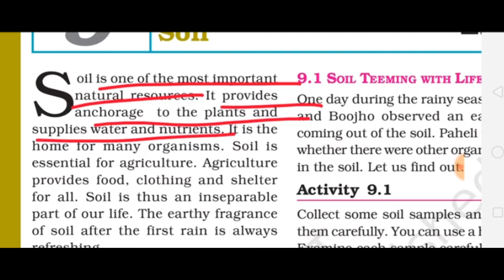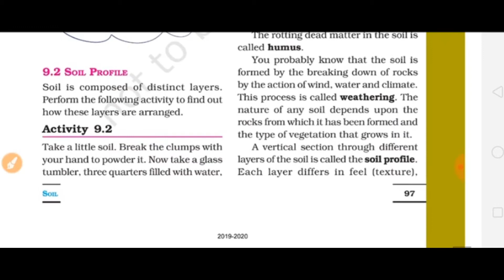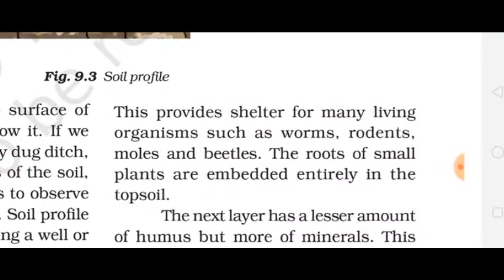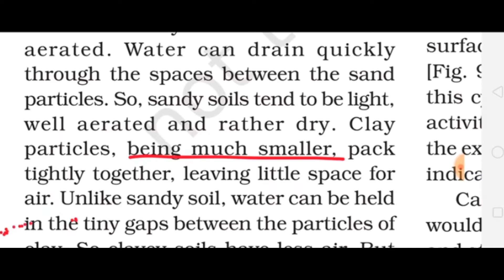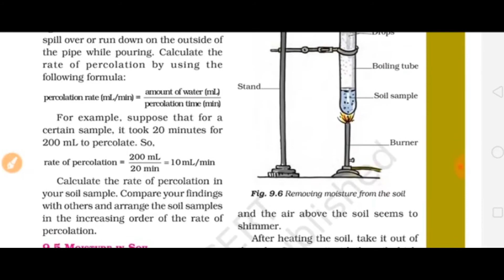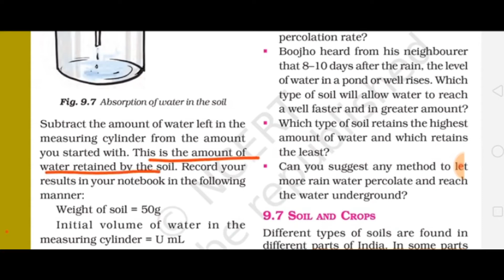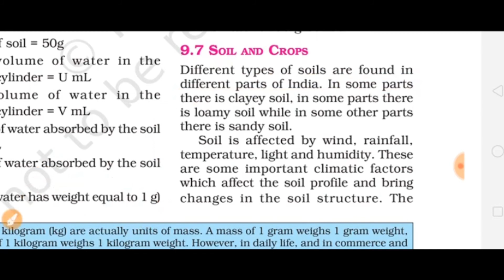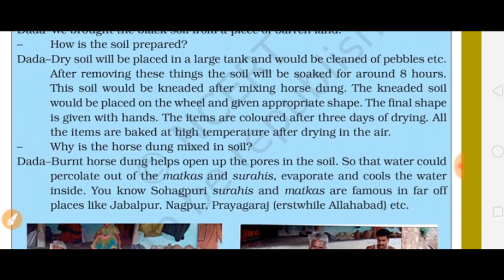CLASS 7 SOCIAL SCIENCE CHAPTER 9 "SOIL"|NCERT CLASS 7TH SCIENCE CHAPTER 9 MP BOARD